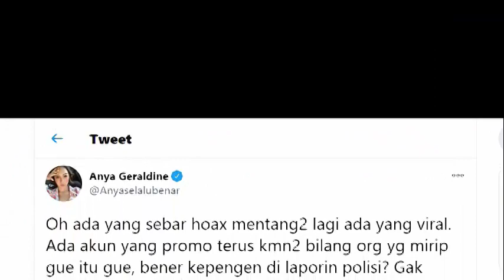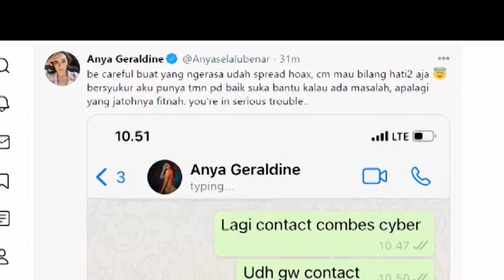Anya Geraldine Lapor ke Pihak Cyber Crime Soal Hoax Video Syur Miripnya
Anya Geraldine tertimpa hoax video syur mirip dirinya. Potongan gambar dari video panas itu sendiri telah menyebar di dunia maya pada Senin (9/11/2020) pagi.